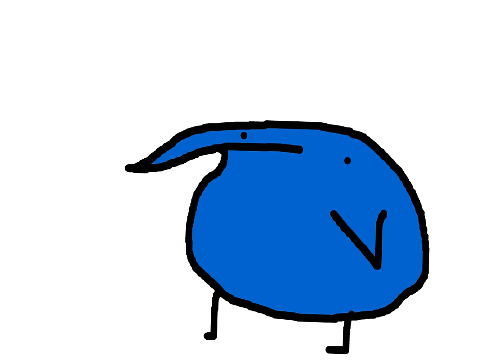philbert's dad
episode 8 of tommy and philbert's grand escapade

philbert has a stupid dumb family